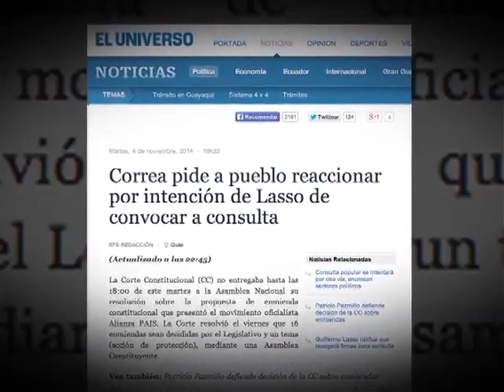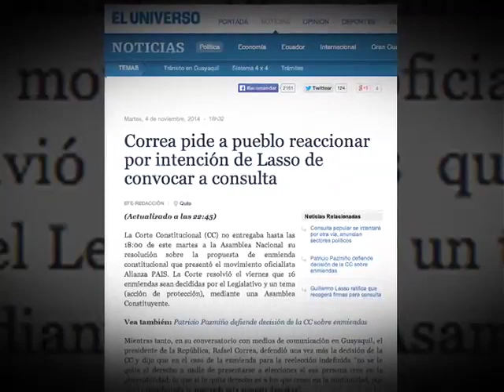EC398: Las mentiras de diario el universo